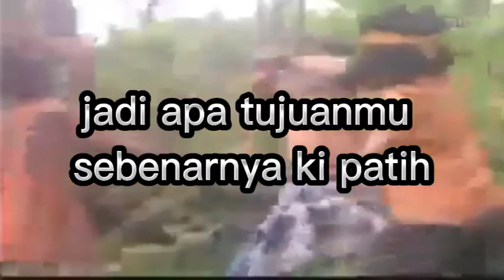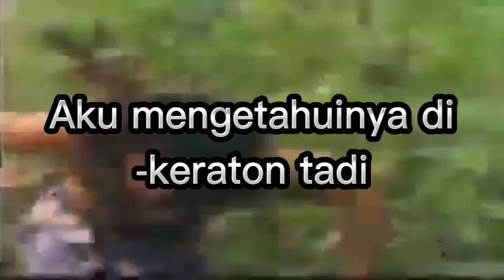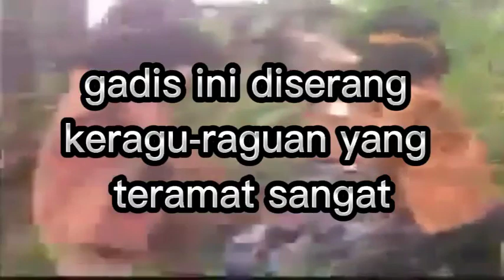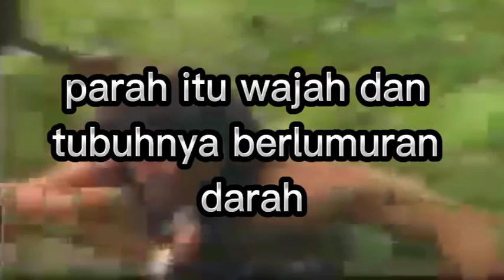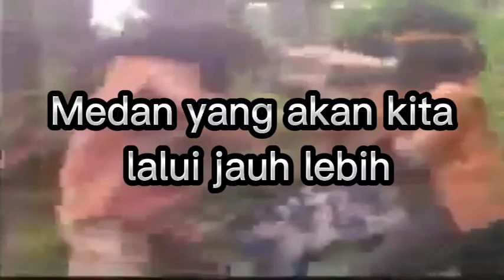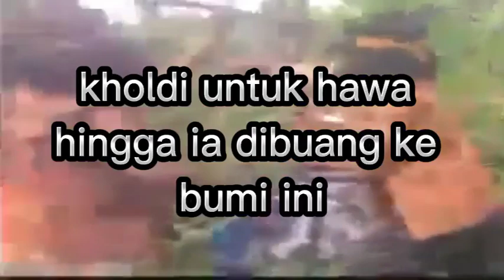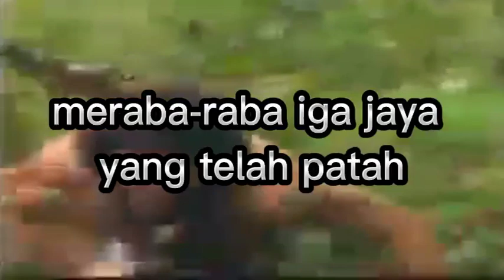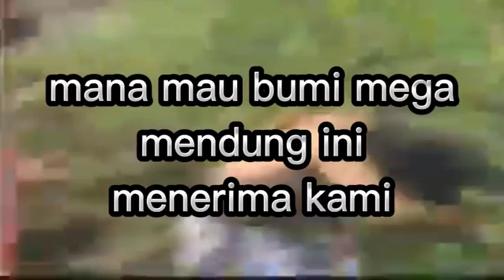Babad Agung Ksatria Pasundan Episode 31